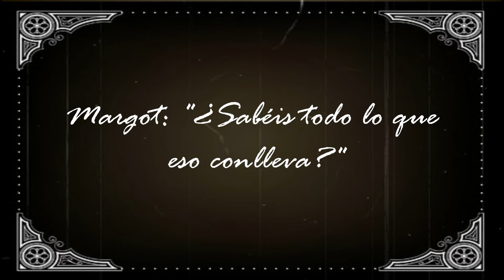¿Qué es Lunes de Letras?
Hacemos tonterías, pero tienen un origen. Conócelo.

Todos los lunes a las 18h (hora española peninsular) podrás escuchar nuestro podcast. Solemos hablar de temas de humanidades, aunque a veces nos ponemos trascendentales. Si eres fan de la historia, los idiomas (filología), el periodismo, la mitología y, sobre todo, no eres ingeniero, este es tu sitio.